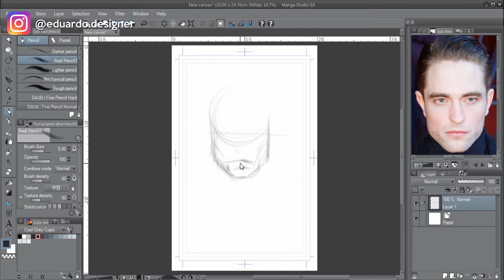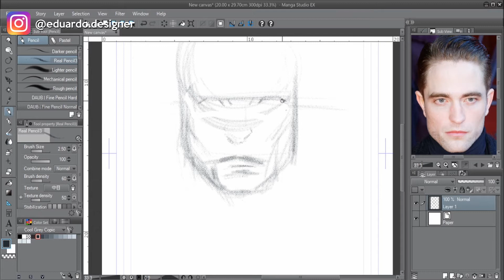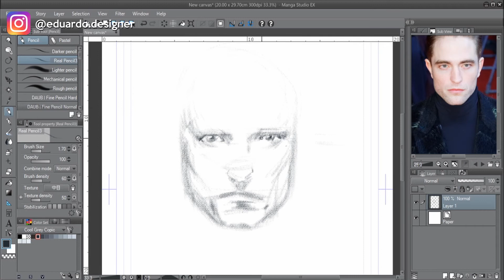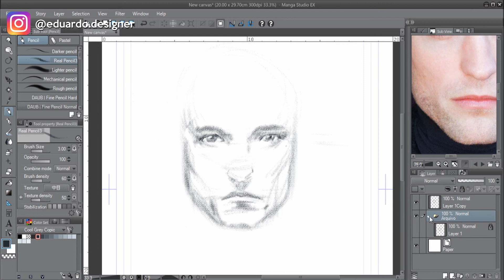Quick Sketch #23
Sketch rápido para poder manter o ritmo e aquecer antes de começar os trabalhos.